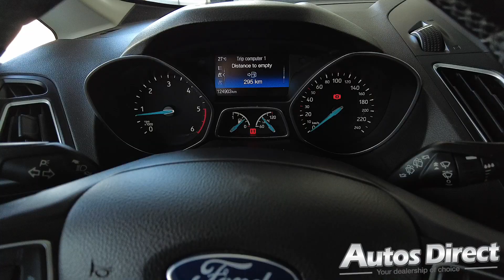Ford Grand C-max 1.5 TDCi (120cv) S/S Titanium 7-seat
These fantastic "little" MPV's based on the excellent Focus and share its keen driving prowess. Neatly styled, well built and comfortable, it's a superb car with a superb diesel engine. Full gallery and details for this car